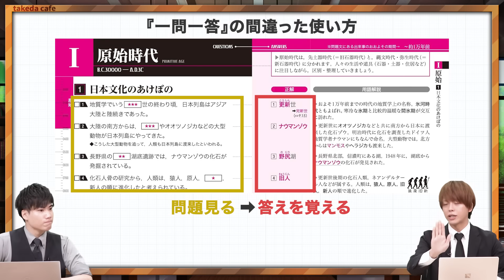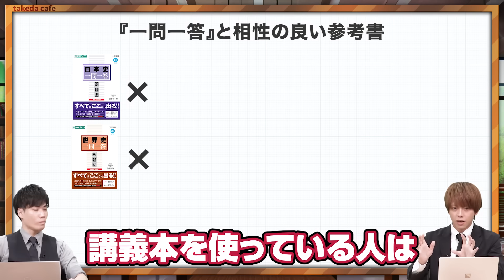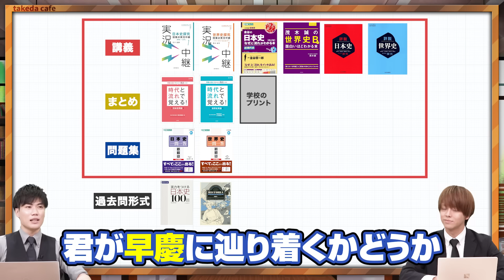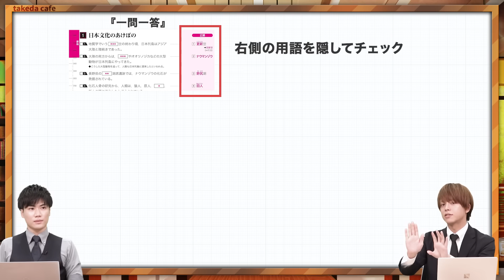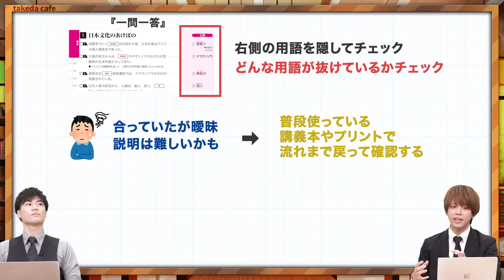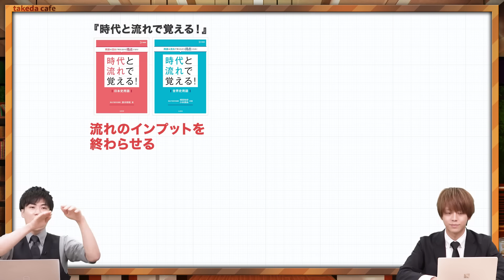【誤用すると逆効果！】『一問一答』で失敗しないための真の使い方を徹底解説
難関大志望の受験生にはほぼ必須な参考書である『一問一答』
みなさんはこの参考書を正しく使いこなしていますか？
間違った使い方をしてしまうと入試に活かせない知識を勉強することになり志望校合格から遠のいてしまうかもしれません。
この動画を参考に講義系参考書との正しい合わせ方を知れば、文脈や背景を理解しながら学ぶことができ、学習効率が跳ね上がるので絶対に確認しよう！

【目次】
0:00 今日のテーマ
1:40 『一問一答』の間違った使い方
2:15 『一問一答』の正しい使い方は？
3:45 『一問一答』と相性の良い参考書
5:58 タイプ別歴史系参考書
7:28 『一問一答』の使い方の流れ
8:47 ペアリリングの良さをより引き立てる技
10:07 『一問一答』の失敗する使い方
11:33 『一問一答』の上級者向けの使い方
12:54 まとめ